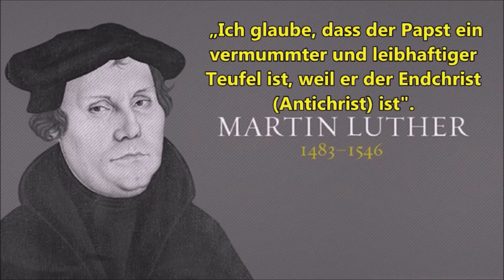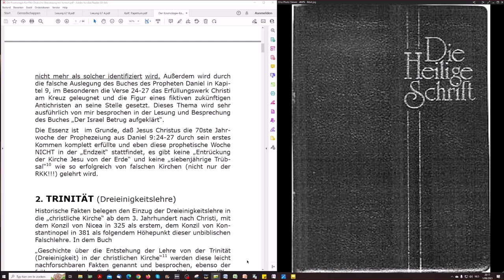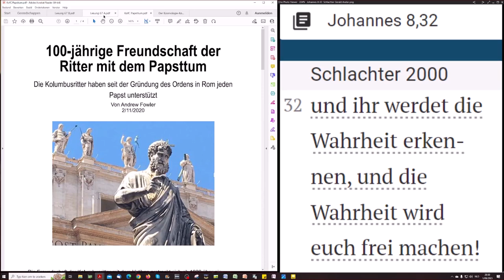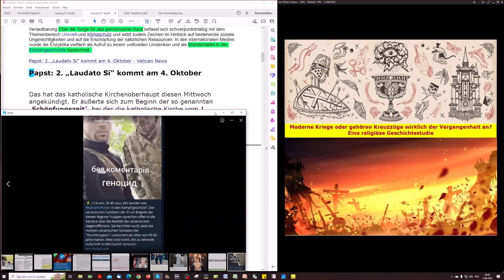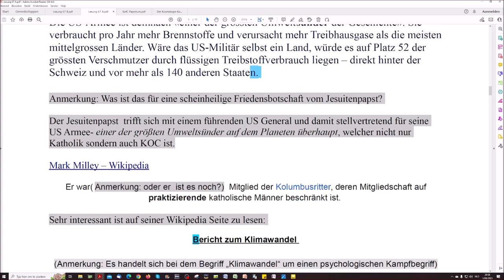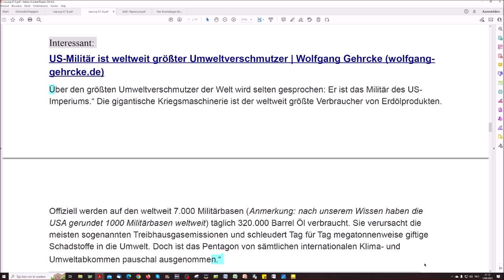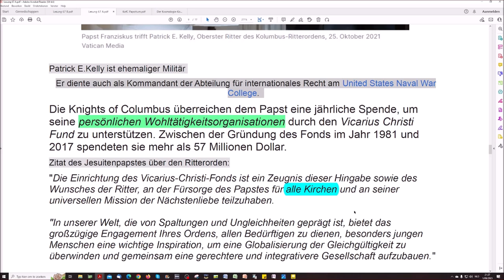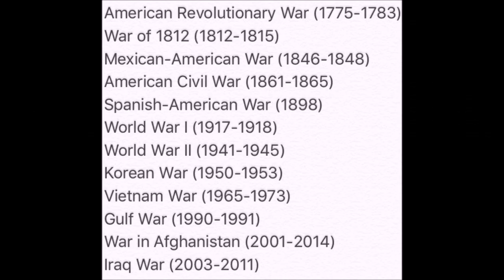Moderne Kriege: Laudato Si², Columbusritter und US Militär im Kampf gegen Klimawandel?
Teil 67
Der Titel im Video hat einen Rechtschreibfehler, indem er "Laudatio Si" besagt, anstatt des richtigen "Laudato Si".

Hebräer 11:1, 1 Kor 1:18 + 1 Kor 2:14